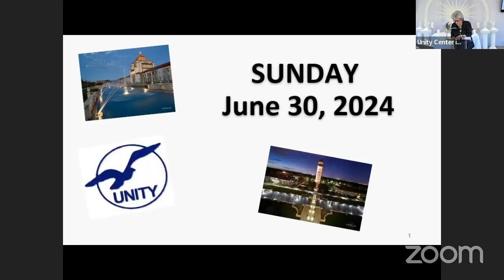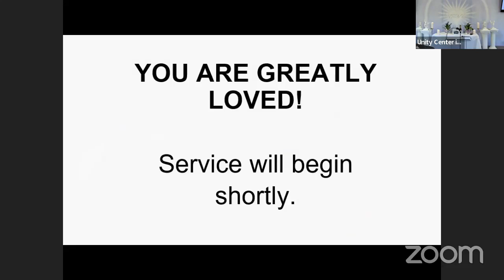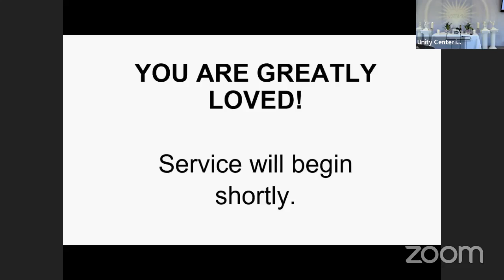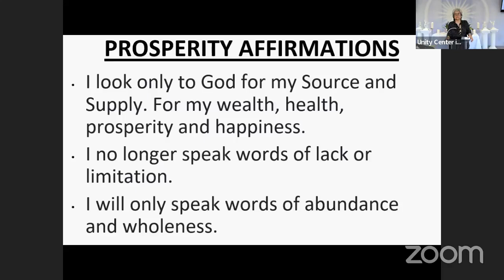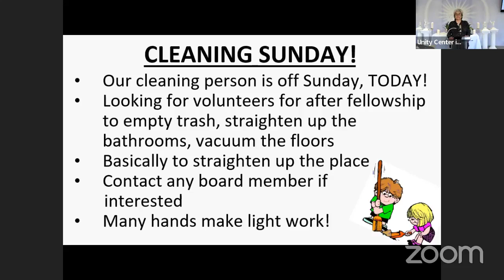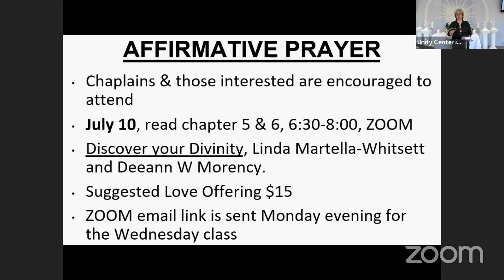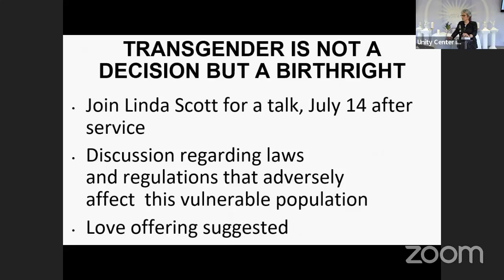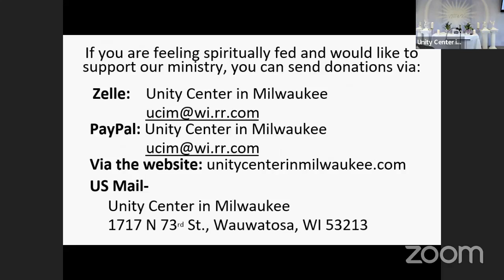Unity Center in Milwaukee Sunday June 30, 2024 Service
This week; Rev. Patty Pipia's lesson is "Naomi and Ruth".

A beautiful love story? What is strong love?

Susan Larkin will be providing her musical talents for this week's service along with Kevin Reger and friends